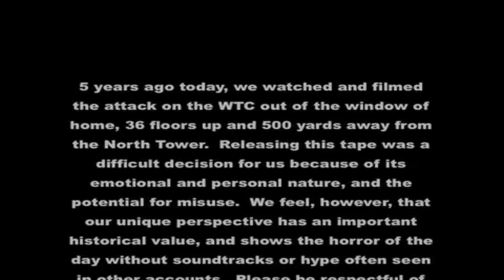September 11 2001 Video Military videos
September 11 2001 Video

A tribute to all the families who lost a loved one in this horrific tragedy on the morning of September 11, 2001. I am sure that all who witnessed/heard this event via live video or audio on radio remember exactly what they were doing that morning.. All across our beautiful country. I think we as a country were actually unified as one that day. God bless all those poor souls that were lost in the attack.. All the First responders and police that were assisting. Just like Pearl Harbor, it was an attack that will and MUST always be remembered.  May this be a message to our people that we must never surrender our liberties or freedoms! GOD bless our country and its people!